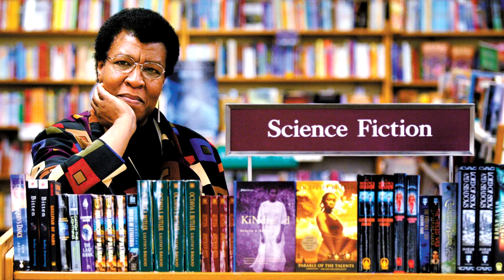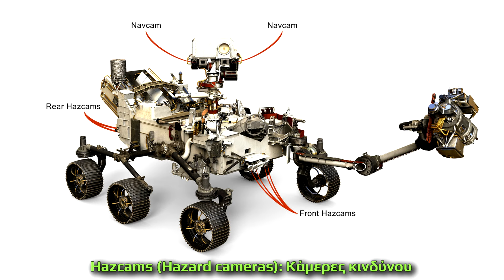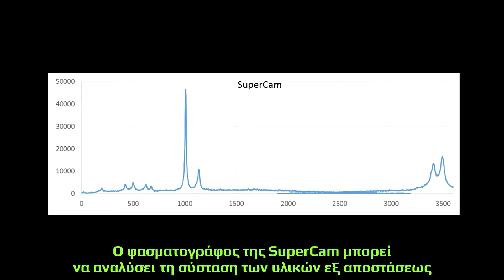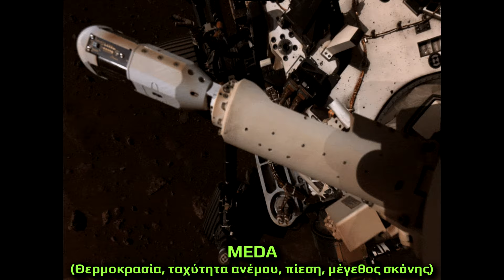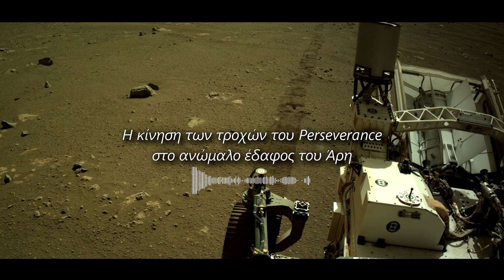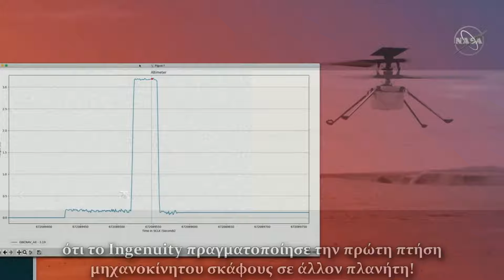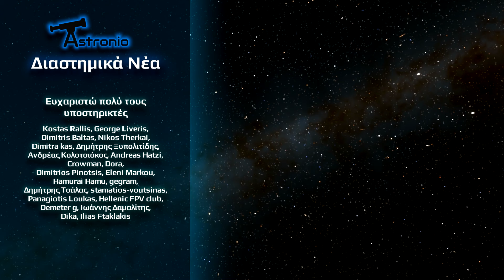Η πρώτη πτήση στον πλανήτη Άρη | Διαστημικά Νέα (#7)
Η 19η Απριλίου 2021 θα καταγραφεί στα βιβλία της ιστορίας ως η ημέρα που το ανθρώπινο είδος πέτυχε την πρώτη πτήση μηχανοκίνητου οχήματος σε έναν άλλον πλανήτη! Το μικρό ελικόπτερο Ingenuity κατάφερε να πετάξει σε ύψος 3 μέτρων από το έδαφος του Άρη στην πρώτη δοκιμαστική του πτήση. Με αφορμή αυτή τη μεγάλη επιτυχία, στο επεισόδιο αυτό γνωρίζουμε την αποστολή Mars 2020, το ρόβερ Perseverance και το μικρό ελικόπτερο Ingenuity.

►Δείτε επίσης:
1. Δεδομένης της απόστασης του Άρη από τον πλανήτη μας κατά την ώρα της προσεδάφισης, τα σήματα απαιτούσαν 11 λεπτά για να φτάσουν στη Γη, ενώ η διαδικασία προσεδάφισης κράτησε μόνο 7 λεπτά. Επομένως, όταν έφτασε στη Γη το σήμα που έδειχνε ότι ξεκινούσε η είσοδος του Perseverance στην αρειανή ατμόσφαιρα, η διαδικασία της προσεδάφισης στην πραγματικότητα είχε ήδη ολοκληρωθεί.

2. Αναλογιστείτε το εξής: ο άνθρωπος υπάρχει περίπου 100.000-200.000 χρόνια, αλλά, μέσα στα τελευταία 118 χρόνια μόνο, κατάφερε να πραγματοποιήσει ελεγχόμενη μηχανοκίνητη πτήση σε δύο πλανήτες.

4. Η ιστοσελίδα της NASA για το ρόβερ Perseverance και την αποστολή Mars 2020:

5. Η ιστοσελίδα της NASA για το ελικόπτερο Ingenuity

6. Όπως ανέφερε ο αρχιμηχανικός του Ingenuity, είναι πιθανό η τεχνολογία που αναπτύχθηκε να αξιοποιηθεί σε πτήσεις στον πλανήτη μας, και ειδικά σε υψόμετρα όπου αδυνατούν να πετάξουν τα συμβατικά ελικόπτερα.

7. Οι αρειανές βάσεις είτε θα βρίσκονται στο υπέδαφος του Άρη, είτε θα καλύπτονται από ειδικούς προστατευτικούς θόλους. Επομένως, εάν μέσα σε 1 ώρα μπορεί ένα όργανο ενός ρόβερ να παράγει οξυγόνο 10 λεπτών, τότε συστοιχίες μεγαλύτερων οργάνων θα μπορούσαν να παράγουν σε εύλογο χρονικό διάστημα αρκετό οξυγόνο για τις ανάγκες μιας μικρής βάσης. Επίσης, το οξυγόνο απαιτείται ως καύσιμο για τους πυραύλους.

8. Εξαιρετική φωτογραφία του Perseverance και του αλεξιπτώτου του κατά την πτώση του στην αρειανή ατμόσφαιρα:

9. Το κυκλικό αντικείμενο που φεύγει στην αρχή του βίντεο της προσεδάφισης είναι η ασπίδα θερμότητας, που προστετεύει το ρόβερ από τις πολύ υψηλές θερμοκρασίες.

10. Η φωτογραφία του αρειανού ηλιοβασιλέματος στο τέλος του βίντεο είναι τραβηγμένη από το ρόβερ Curiosity:

11. Άρθρο για την παραγωγή οξυγόνου από το Moxie

Παρουσίαση-Επιμέλεια: Παύλος Καστανάς
Software: Space Engine
Πηγές εικόνων και βίντεο: NASA/JPL-Caltech, ESA, ESO, Pixabay (Creative Commons 3.0 License)
Audio waveform Visualization: Veed.io